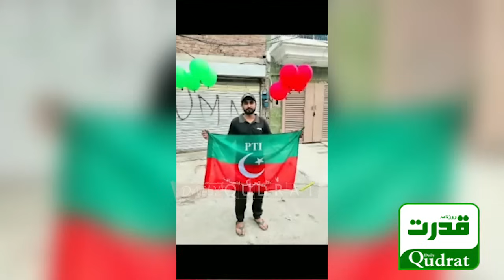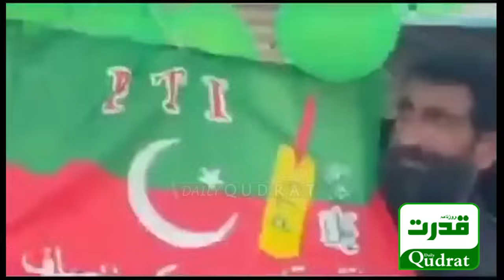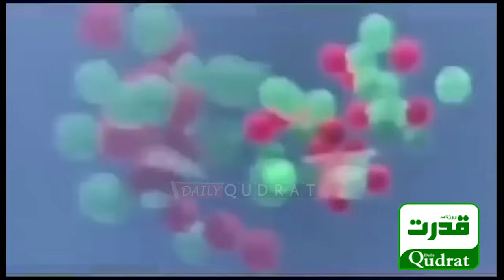PTI Flag colored balloons In the Air in support of Imran Khan | پی ٹی آئی کی نئی مہم شروع